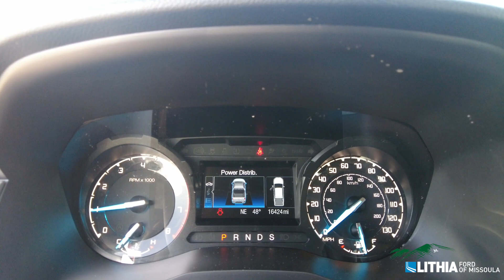2022 Ford Ranger- 11229FMC